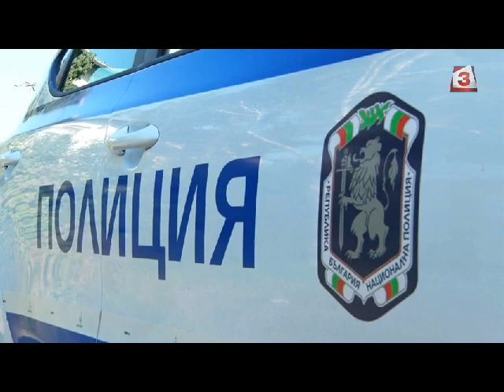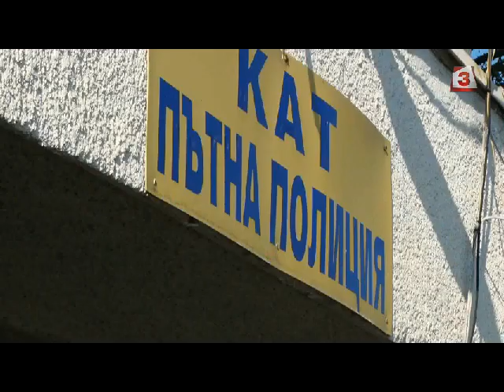КАТ и хеликоптер на Гранична полиция хванаха над 300 нарушители за ден